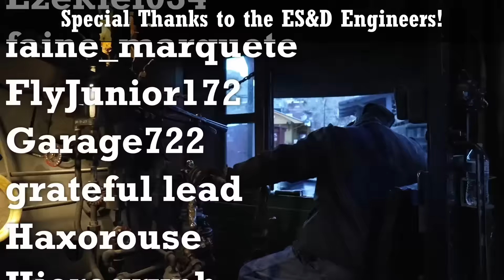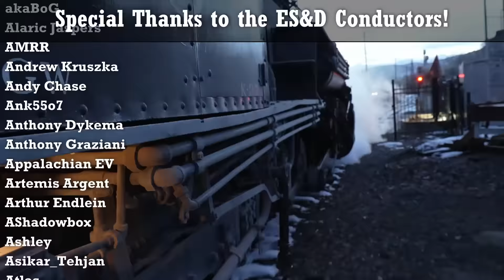Engine 12 and we survived the debt! | ES&DT in Railroader Ep. 27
The ES&DT rides again, and, there was probably a kenosha in here I couldn't find in the edit.